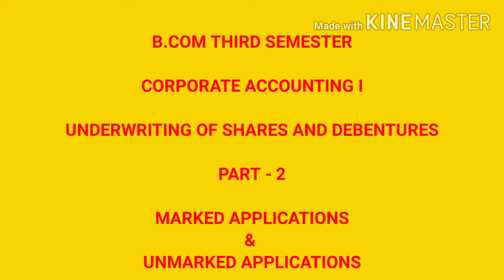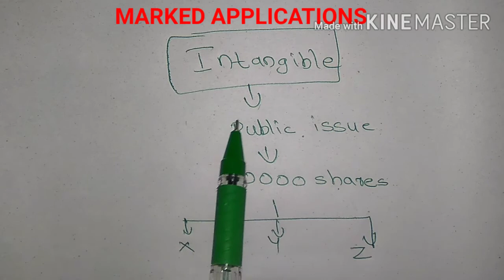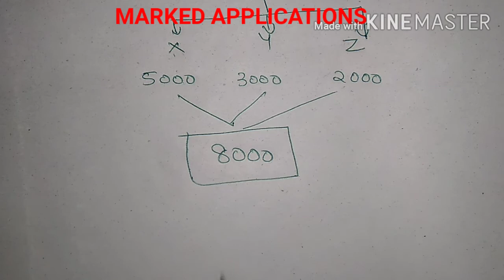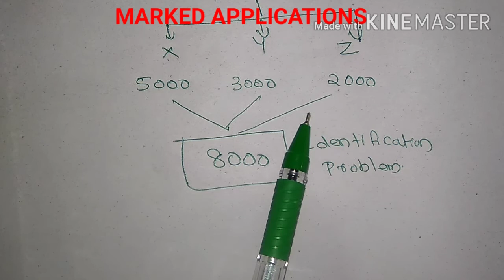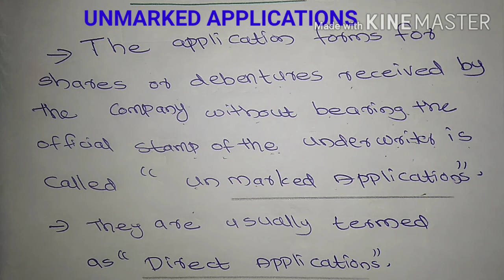MARKED AND UNMARKED APPLICATIONS IN UNDERWRITING UNDERWRITING OF SHARES AND DEBENTURES ( PART - 2)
MARKED APPLICATIONS
          AND
UNMARKED APPLICATIONS

edited by

Haseeb.A.S